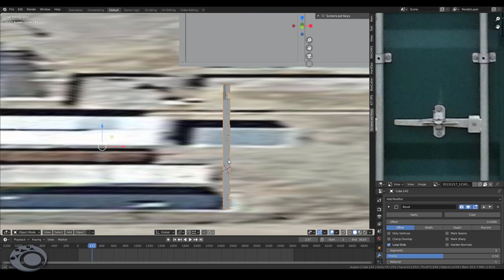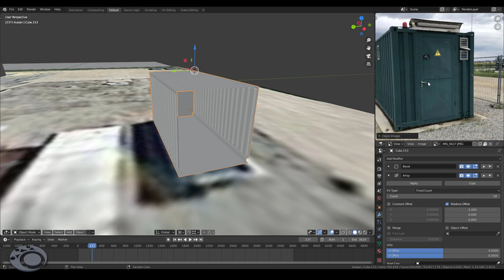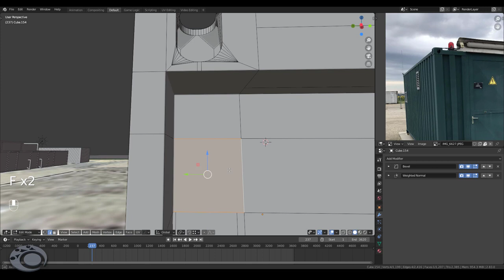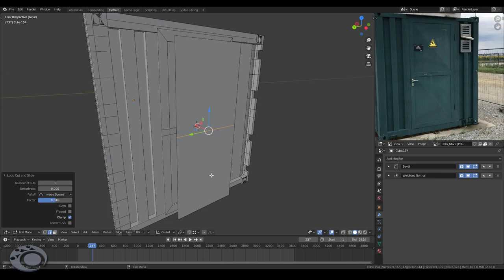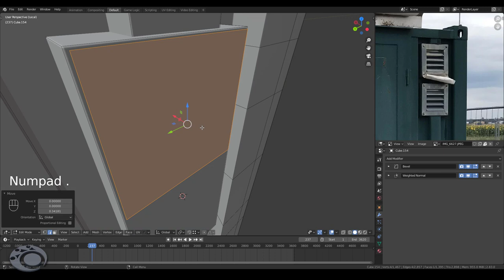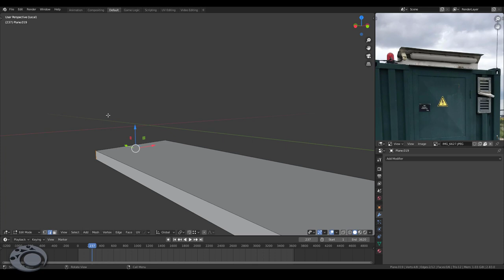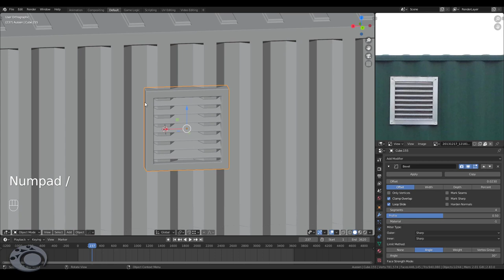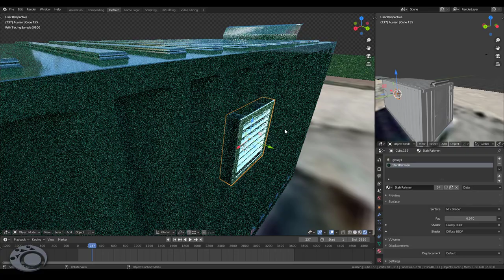Let's Blend #2 Container [Deutsch] [by Geblendert]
Der Industrie-Container wird fertig gestellt. Blender 2.83.